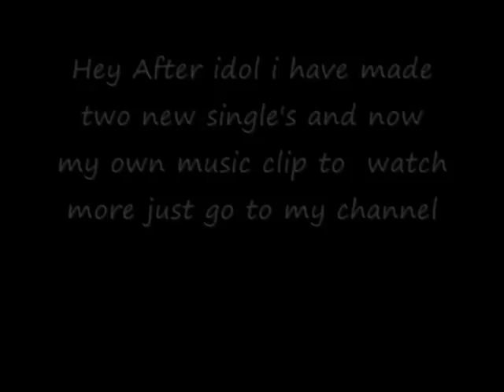Balcatta idol Luke O'Dell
i  won balcatta idol in 07